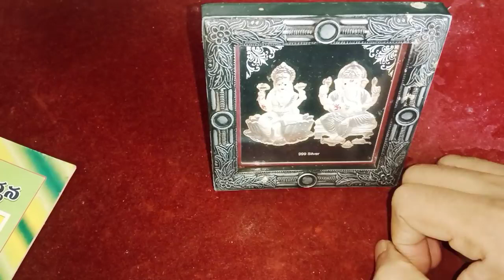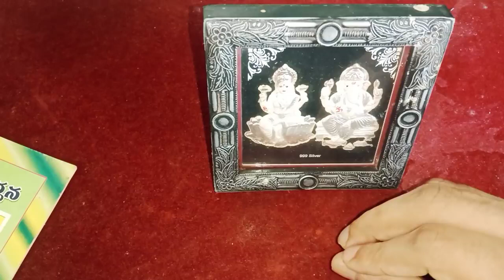ఈ మంత్రాన్ని రాత్రి పడుకునే ముందు 21 సార్లు జపించండి మీరు ఏది కోరుకుంటే అది జరుగుతుంది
Call for appointment :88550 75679
Time:10.00 AM TO 1.00 PM And 3.00 PM TO 6.00 PM
phone appointment fees: 500 rupees,
personal appointment fees: 2500 rupees,
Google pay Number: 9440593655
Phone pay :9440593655